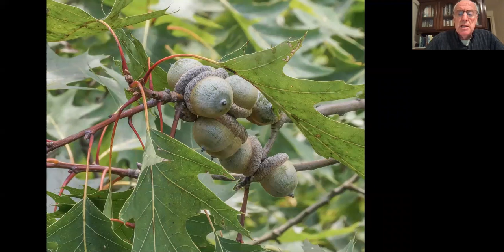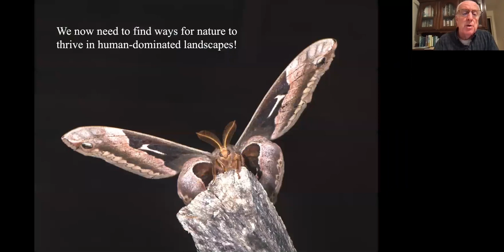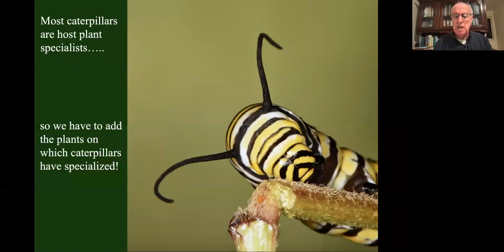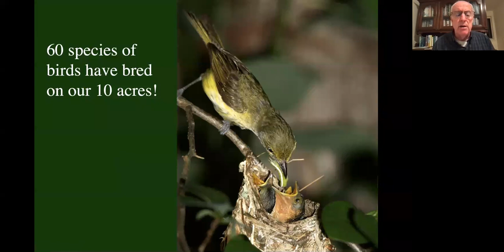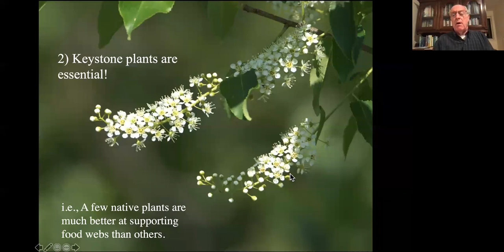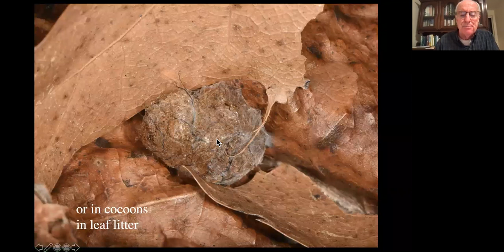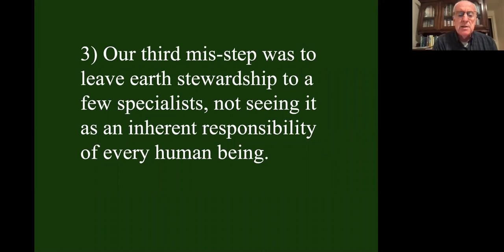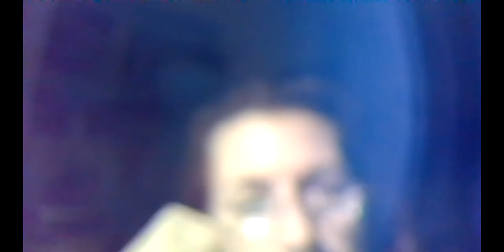WildScapes - Doug Tallamy -Bringing Nature Home (Old version - delete)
Doug Tallamy presents at Wildscapes Workshop, 2021. The annual fundraiser of the Houston Chapter of the Native Plant Society of Texas.